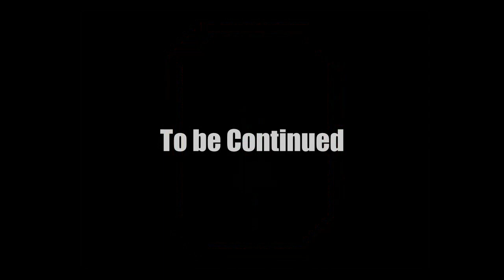Mary had joined the Party - IB Part.3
Just a peasant farming in his corner.

A young girl named Ib visits an art gallery with her parents.
While observing the many exhibits, she suddenly realizes she is alone.
And in her search for others, she finds things awry in the gallery...